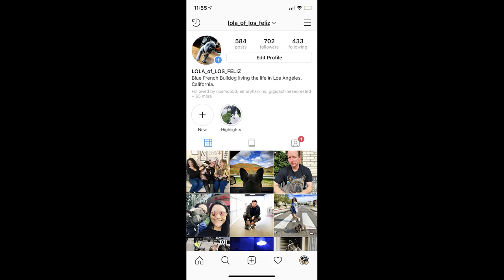STEBNER SHOW : NATHAN GERSHON (PROMO)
Promo for upcoming Stebner Show podcast featuring military school buddy, Nathan Gershon's reunion with Güstavo Stebner after 20 years.